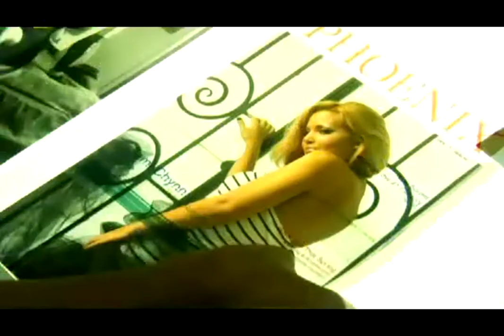Tami Chynn - Over & Over (Extended)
Find Dj Wilscot